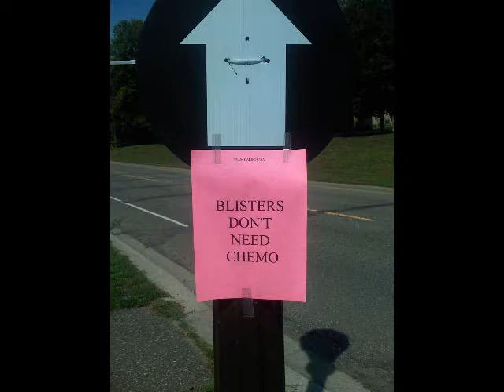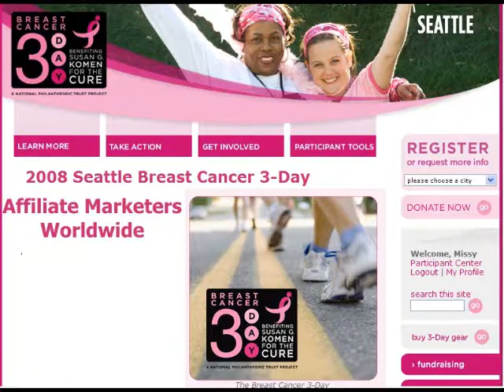Missy Ward Wants You!